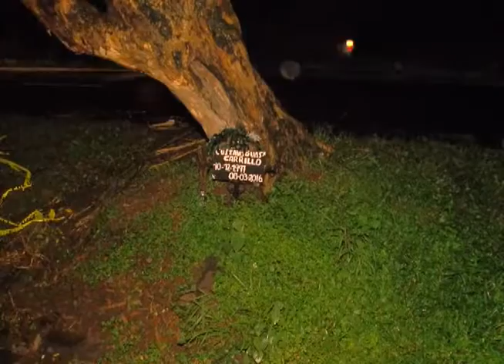CN: Accidente de tránsito carretera a Santa Ana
Una tragedia vial se registro este domingo en la carretera hacia Santa Ana. Nuevamente la imprudencia al volante dejo un saldo fatal.